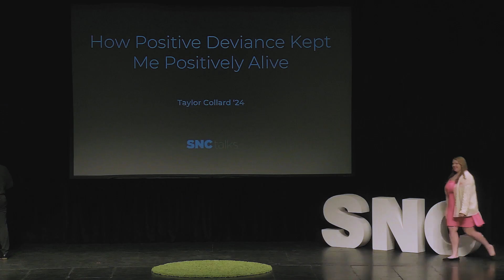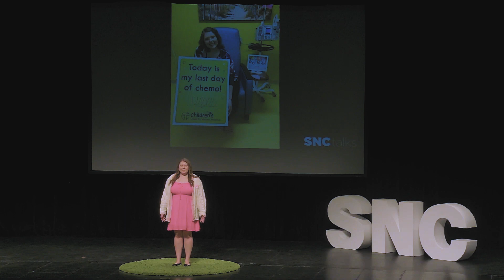How Positive Deviance Kept Me Positively Alive | SNCtalks 2023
A presentation by Taylor Collard ’24 as a part of the 2023 SNCtalks event.

Learn more about SNCtalks at snc.edu/snctalks